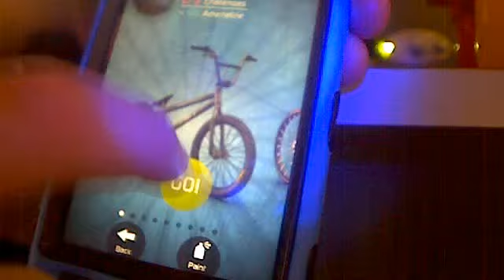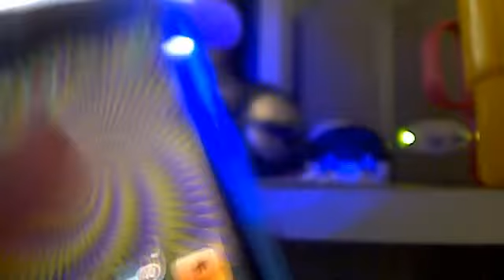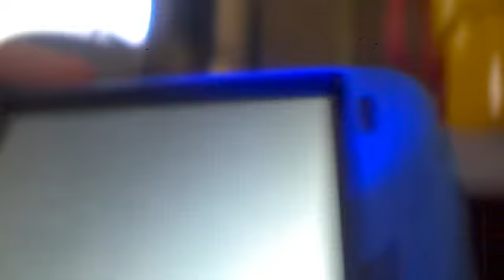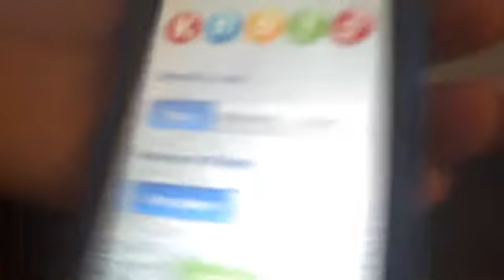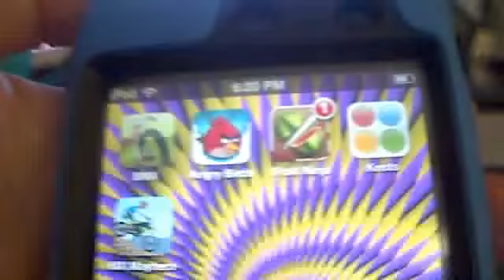my 5 best games on the appstore!!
have fun and enjoy the games if u have them :D  ( check out my bros aswell)